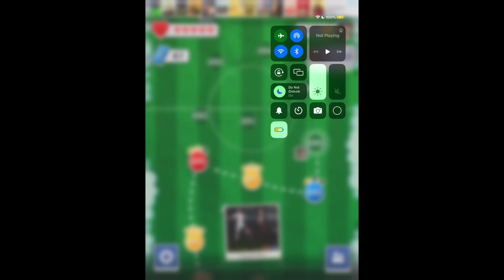Score!hero episode 381